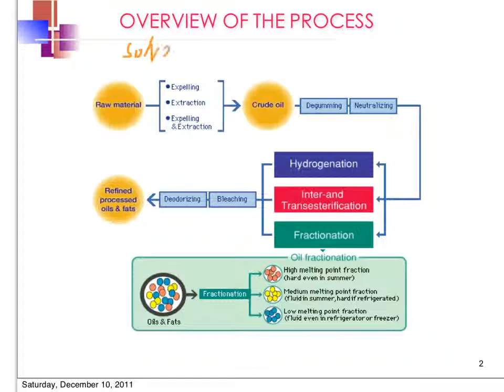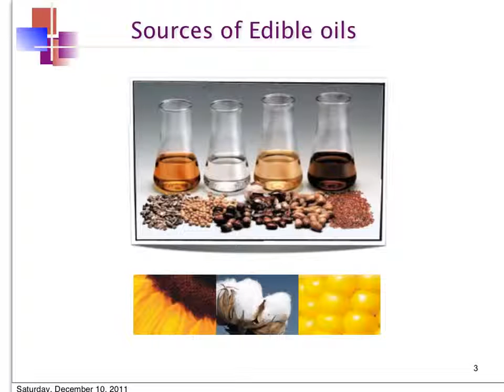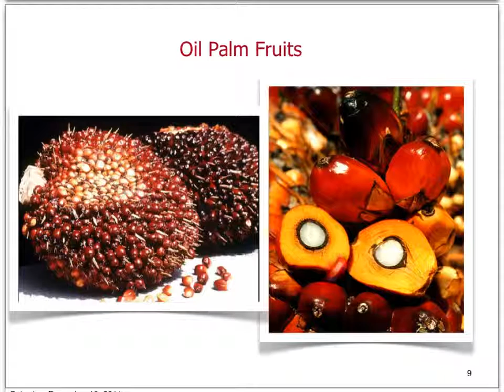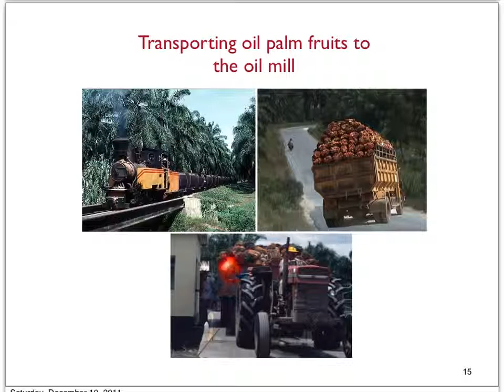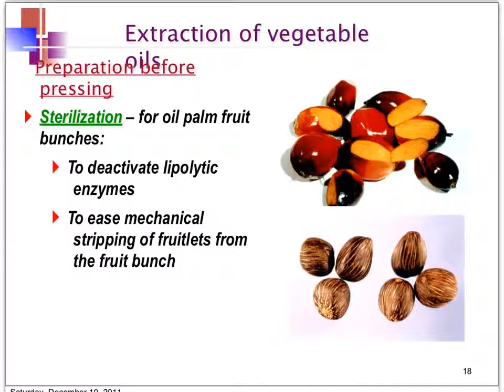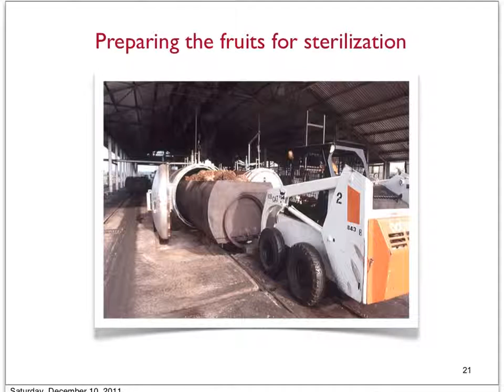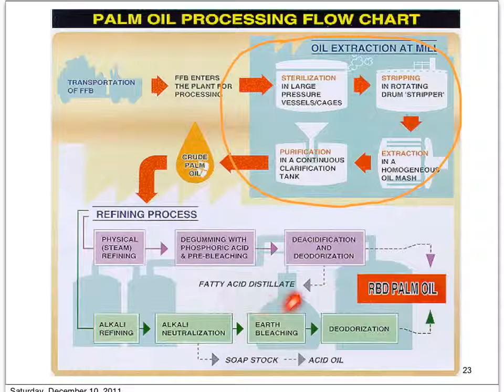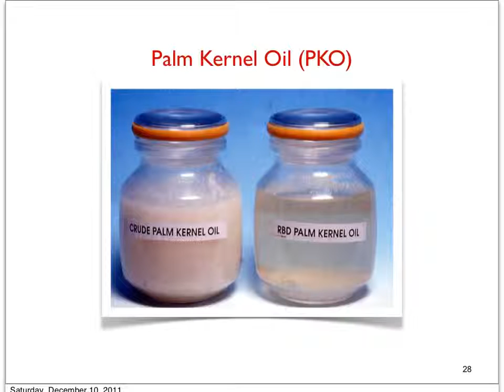Extraction of Palm Oil (with cc: Eng)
ขจิตธรรม  เจือจาน 09550405
ณัฎฐา  นิ่มนวลฉวี 09550440
ชัยพิพัฒน์  เขมวราภรณ์ 09550435
พลอยไพลิน  อกนิษฐ์กุล 09550507
พิชชาภา  ชูมาลัยวงศ์ 09550515
ศิริวรรณ ชัยพิมพ์ 09550571